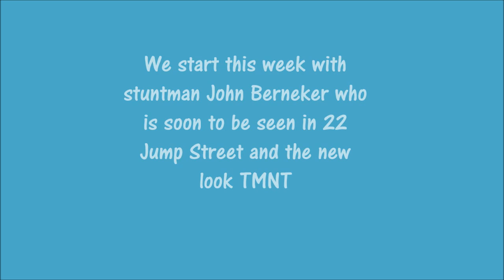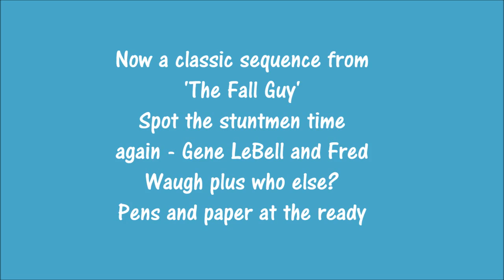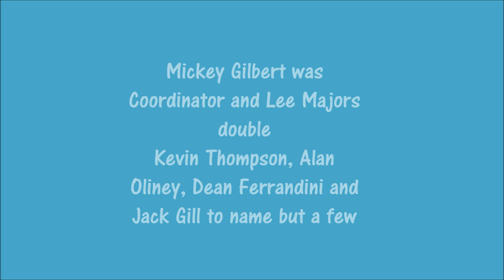Behind The Stunts S2 Ep11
John Bernecker has the stunt reel and the classic sequence is from 'The Fall Guy'